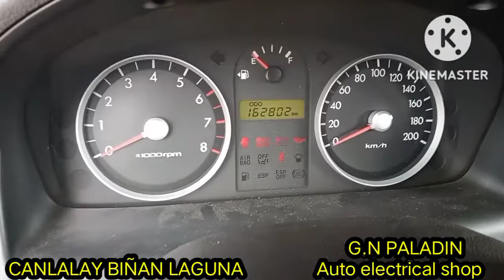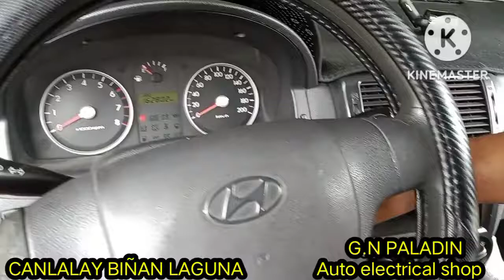HYUNDAI GETS, How to install another cigarette lighter